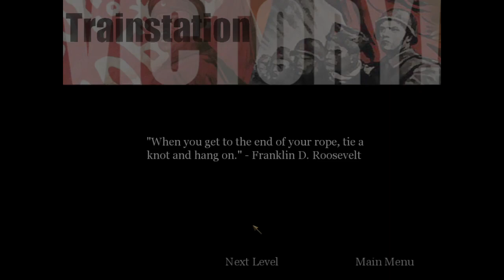Call of Duty 1 Part 19 Stalingard sewer mission Veteran mode 'Experience'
I really hated this mission, Just like Dam and Battleship mission, I had to go through the enemy alone until I met friendly who wanted assisted to go to the reconnaissance squad near a gristmill. I always get killed because fighting close combat which makes the enemy fire accurately.

This mission is about Alexei Voronin must take the Stalingrad sewer system to link up with a forward reconnaissance squad.